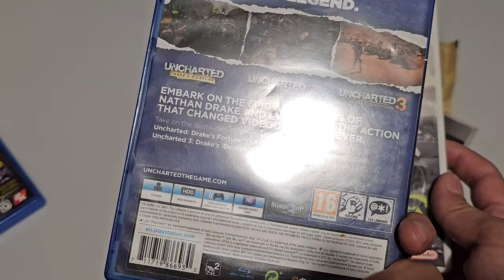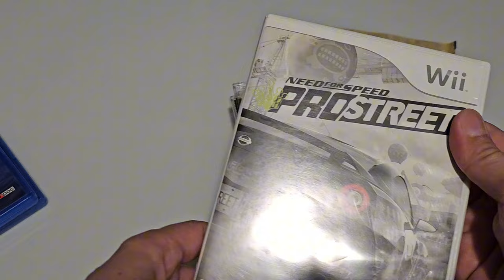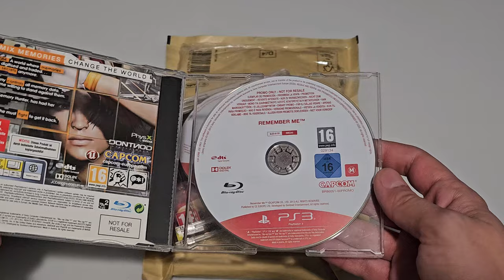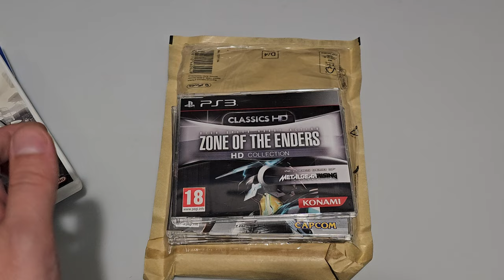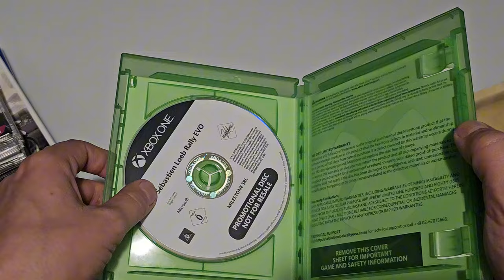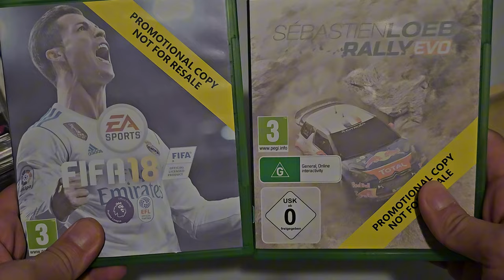Unboxing jocuri de la @RTDOSboi 😁 Jocuri Promo si Jocuri de pe Vinded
Unboxing jocuri de pe vinted, jocuri din colectia lui @RTDOSboi dar si prezentare jocuri din colectie